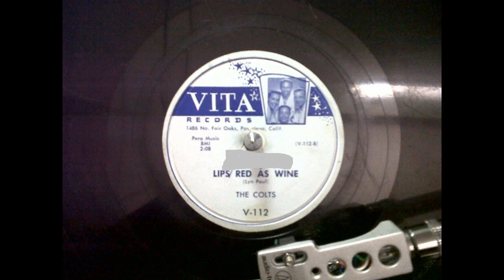The Colts Lips Red As Wine Vita 112 B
The Colts "Lips Red As Wine" Vita 112 B 1955

This is the flip side to "Adorable"

The Colts is one of two black vocal groups that came out of Bakersfield, California (the other group was The Paradons of "Diamonds and Pearls" fame). Lead singer Ruben Grundy, his brother Joe Grundy, and Carl Moland lived on the same street in Bakersfield. When the three moved to Los Angeles to attend L.A. City College, they put together a vocal group with fellow student Leroy Smith, who came from New Jersey.

The quartet soon caught the attention of promoter/songwriter /manager Samuel "Buck" Ram," who signed them to his Personality Productions and got them a deal with a small Pasadena record company, Mambo, owned by Larry Mead. To give them an identity, Ram played up their clean-cut collegiate image by outfitting them with freshmen beanies, which may have ultimately undermined their popularity. Ram used the group to record one of his new songs, "Adorable." According to Cashbox (August 13, 1955), this "quartet of young college fellows from Bakersfield" recorded the song, along with a couple of others, iin Pasadena under the supervision of Vita's black A&R man, Mike Gradny. Within a week or two, local distributor Abe Diamond played a dub of the song for dealers. Though released initially on Mambo, "Adorable" was switched over to Mead's new Vita label because the mambo craze had become passe. By September 24, the Vita single was #1 on Zeke Manners' KFWB radio show, and the group was appearing on Al Jarvis's and Larry Finley's TV shows. By October 22 the song reached the top of Cashbox's Los Angeles R&B chart, where it stayed for an incredible three months. The record might have gone national except that The Drifters covered it for Atlantic Records.

Cashbox made both versions its Buy O' the Week at the end of October: "Beginning with the appearance of the original Vita disk, excitement on this tune has mounted. The Colts started off wth a bang in Los Angeles and later began making noise in New York, Philadelphia, Baltimore and Buffalo. The Drifters' record started later, but in areas where the Vita disk had not been distributed--and in many where it had--it showed very good sales too. While the Colts are already on the national retail chart, the Drifters are not far behind." Eventually Atlantic's better distribution and stronger version won out; the Drifters took "Adoreable" to #1 R&B nationally, while the Colts' original only went as high as #11 R&B.

Turntable used: Audio Technica AT-LP120 USB Direct Drive inputted straight into the sound card using the built-in pre-amp from the turntable.

Cartridge used: SHURE M78S using 78 3 mil needle..